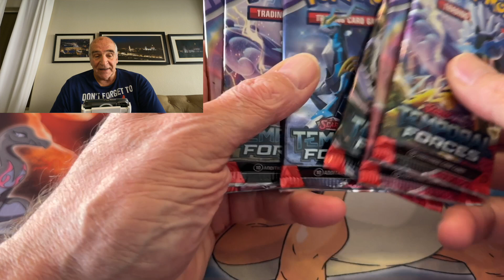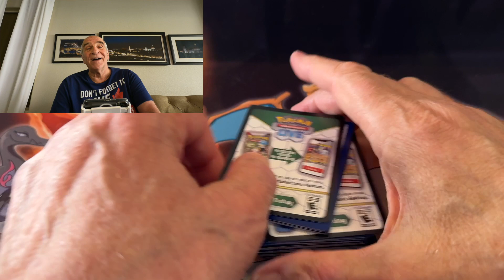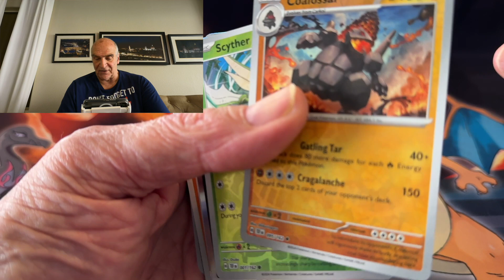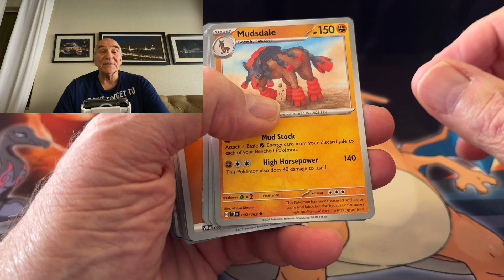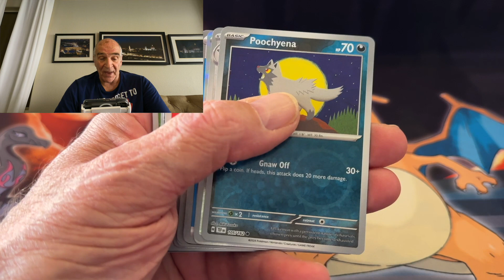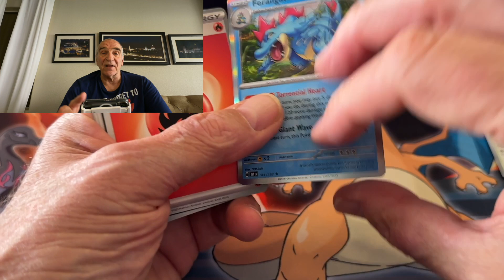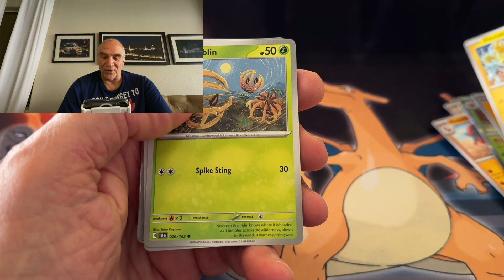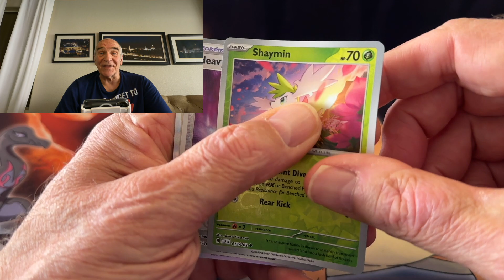You can never be sure, when you ......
when you rip a box of Pokemon cards, you can never be certain if you found diamonds & gold, or quartz and Pyrite.